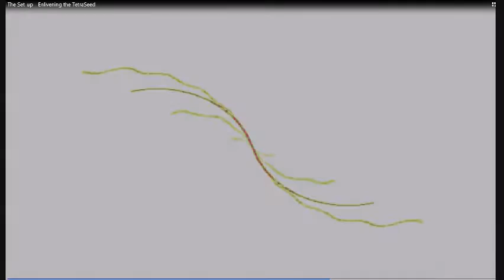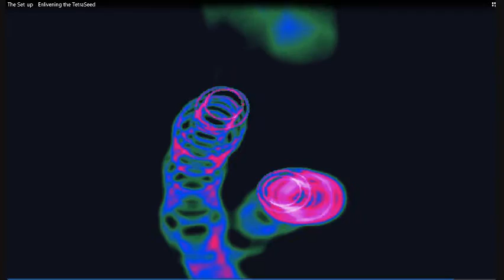Intelligent Self Empowerment 101 -- The Set-Up: Enlivening the TetraSeed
This procedure, part of the course, Intelligent Self-Empowerment 101,  enlivens your ability to contact the four basic functions that enable you to be conscious of and interact with anything: attention, intention, memory, and imagination.

Those four functions constitute The TetraSeed, the basic structure of personal existence without all four of which, any sense of existence -- either of oneself or of the world, is impossible. The TetraSeed is fundamental -- and the TetraSeed Transformations uniquely support all other self-improvement practices (nothing else adequately substitutes) .

We use The Set-Up as preparatory learning to make your ability to use The Gold Key Release more powerful, and so you need fewer repetitions to dissolve any given limitation.

The TetraSeed Transformation Procedures:  The Set-Up